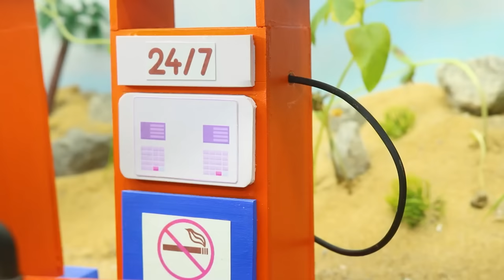Diy tractor making Bulldozers | How to plant beans with high-tech machines | Pumpkin harvest ,Fruit